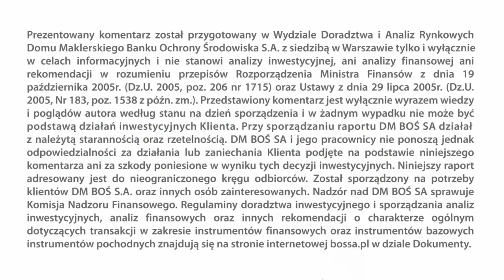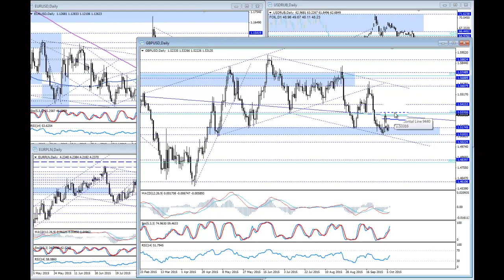Komentarz walutowy BossaFX 7 października 2015r.